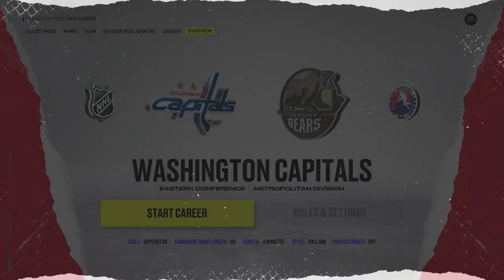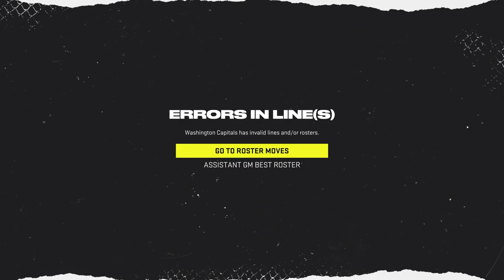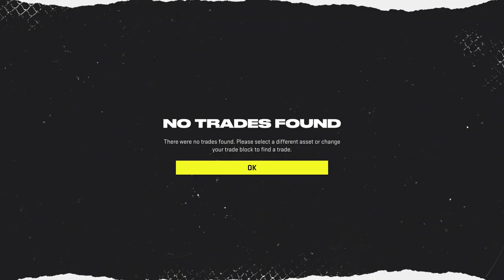NHL 22 BUT OVIS LINE CHANGES EVERY MULTI-GOAL GAME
If Ovechkin scores more than 1 goal in any 1 game, his line must change! 👍